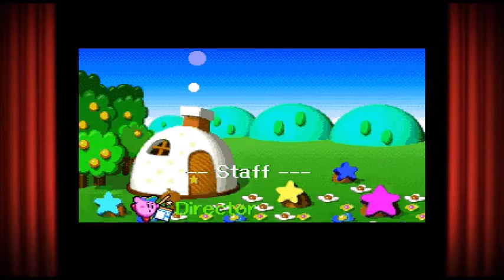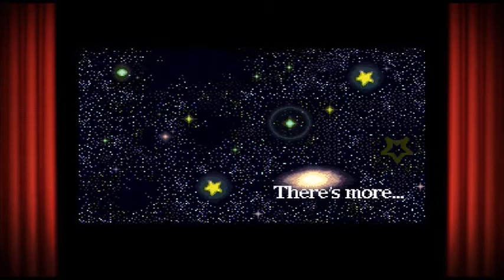Kirby Milky Way Wishes Part 4 | Kirby Super Star Episode 10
We wrap up the story arc of Milky Way Wishes in the final part, right here! Stay here for more Kirby soon!